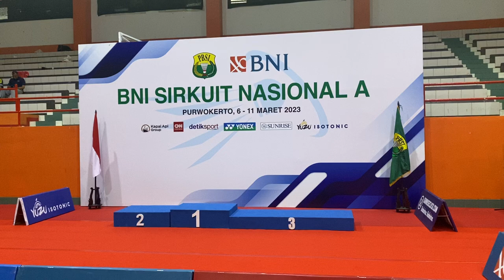Podium Sirnas Jateng 2023 (Tunggal Pemula Putra)